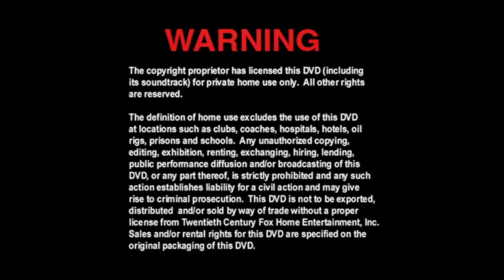Cierre DVD Loca Academia de Pilotos 2 2001 (Argentina)